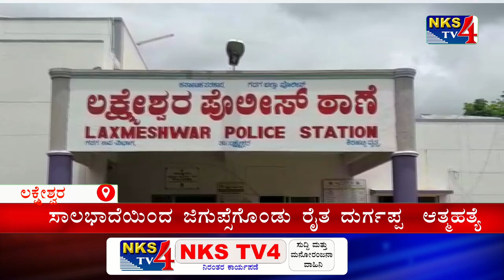ಲಕ್ಷ್ಮೇಶ್ವರ : ಸಾಲಭಾದೆಯಿಂದ ಜಿಗುಪ್ಸೆಗೊಂಡು ರೈತ ದುರ್ಗಪ್ಪ ಆತ್ಮಹತ್ಯೆ|NKS TV4